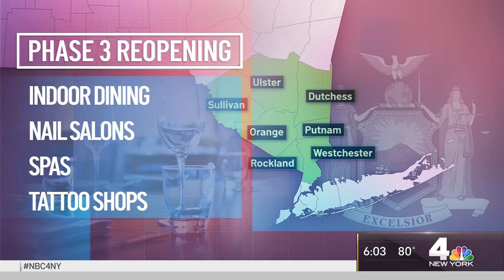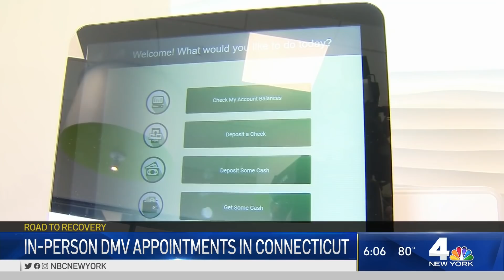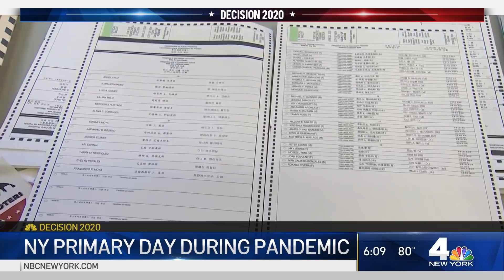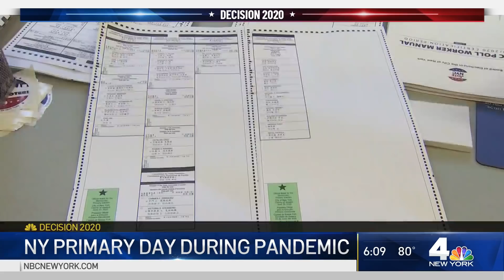Everything That Happened Today in the Fight Against Coronavirus | NBC New York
New York's Mid-Hudson region moved to Phase III Tuesday, reopening indoor dining and personal care services like nail salons, spas and massage parlors (with restrictions) in Westchester, Rockland and five other counties.

Long Island is expected to make the transition Wednesday, Gov. Andrew Cuomo says, leaving New York City once again alone -- but this time in Phase II.

Phase III opens up everything from tanning salons and spas to tattoo and piercing shops, all of which must ensure strict social distancing and mask-wearing and are encouraged to conduct business by appointment only.